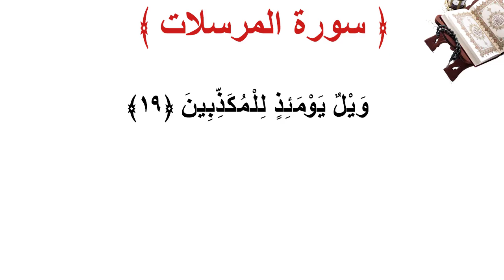سورة المرسلات الأية 19